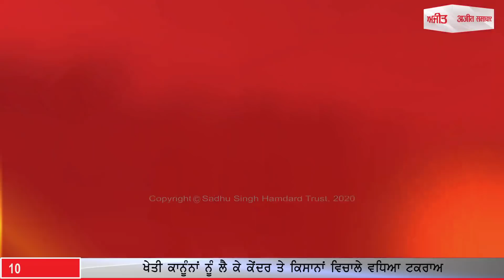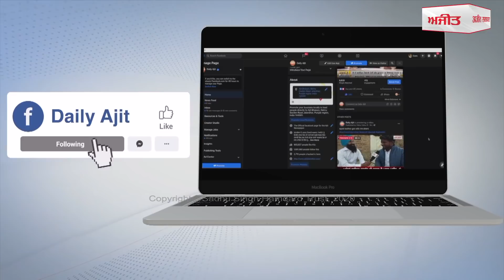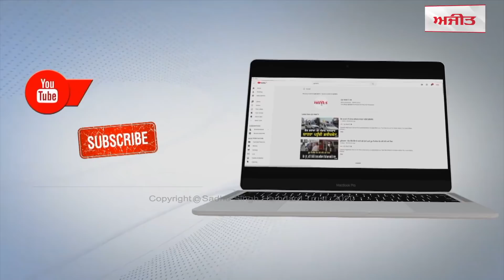Ajit News @ 10 pm, 10 December 2020 Ajit Web Tv.